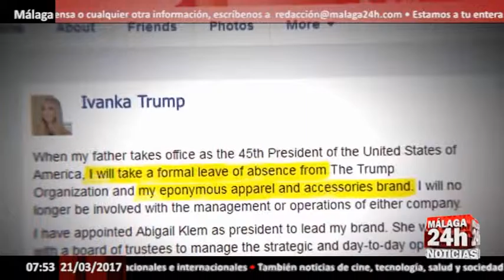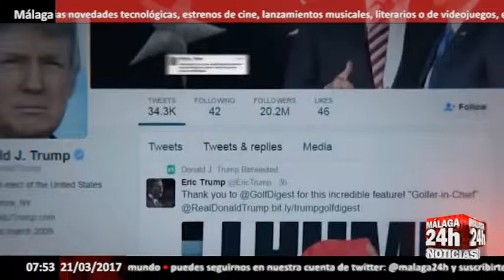Ivanka Trump tendrá oficina en la Casa Blanca - Málaga 24h TV -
El Gobierno estadounidense ha confirmado que la hija del presidente, Ivanka Trump,tendrá una oficina en el Ala Oeste de la Casa Blanca, en lo que supone un reconocimiento visible del papel que viene realizando como primera dama de hecho, y principal apoyo del presidente desde éste que tomó posesión hace dos meses.

Ivanka Trump, de 35 años, se une así a su marido, el empresario Jared Kushner, que ya levantó suspicacias cuando fue nombrado asesor sénior del presidente Donald Trump. Ivanka tendrá así acceso a información clasificada y un teléfono oficial.

Pero cuál es exactamente el papel oficial de la hija del presidente es algo que nunca se ha aclarado completamente: ahora tendrá, como decíamos, un despacho asignado, pero no estará formalmente contratada por el Gobierno ni su trabajo tendrá un título oficial.

De hecho, existen leyes federales antinepotismo que impiden nombrar a familiares para cargos en el Gobierno.  A pesar de ello, su presencia en reuniones clave de alto nivel junto a su padre, como ha ocurrido esta misma semana, cuando Ivanka Trump se sentó al lado de la canciller alemana, Angela Merkel, durante una reunión bilateral en Washington, revela que es uno de los pilares del presidente norteamericano, junto a su yerno.

English:

The US government has confirmed that the president's daughter, Ivanka Trump, will have an office in the West Wing of the White House, which is a visible recognition of the role she has been playing as the first lady of fact, and the president's main support since This one that took possession two months ago.

Ivanka Trump, 35, joins her husband, entrepreneur Jared Kushner, who has raised suspicions when he was appointed senior adviser to President Donald Trump. Ivanka will thus have access to classified information and an official telephone number.

But what exactly is the official role of the president's daughter is something that has never been completely clarified: now she will have, as we said, an assigned office, but she will not be formally hired by the Government nor her work will have an official title.

In fact, there are federal antinepotism laws that prevent family members from being appointed to government posts. Despite this, her presence at key high-level meetings with her father, as it happened this week, when Ivanka Trump sat next to German Chancellor Angela Merkel during a bilateral meeting in Washington, reveals that it is One of the pillars of the American president, with his son-in-law.